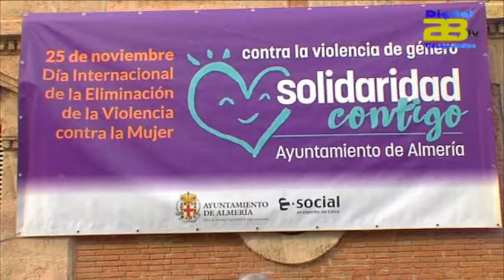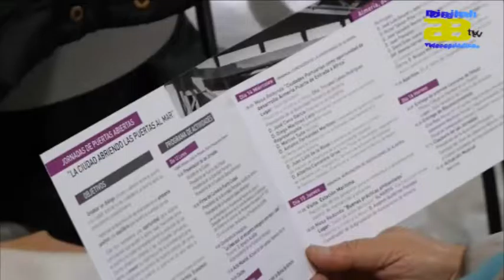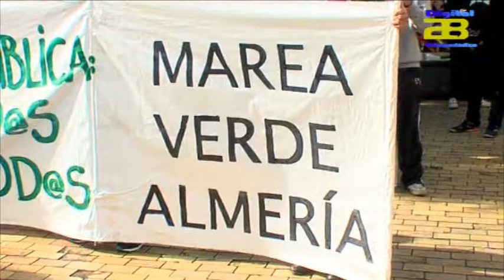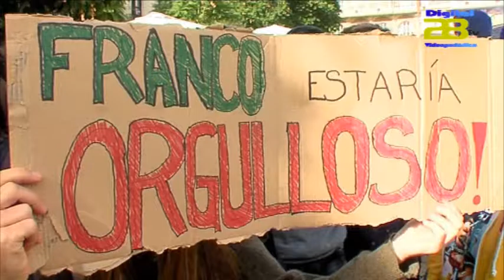Informativo AlmeríaTv 25/11/2016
Digital 28 Tv recoge las noticias más destacadas de la jornada de hoy  viernes 25 de Noviembre  en su informativo diario

Almería unida contra la Violencia de Género alza hoy su voz
El convenio del proyecto Puerto-Ciudad se firmará el próximo 12 de diciembre

Nuevas protestas estudiantiles contra las reválidas